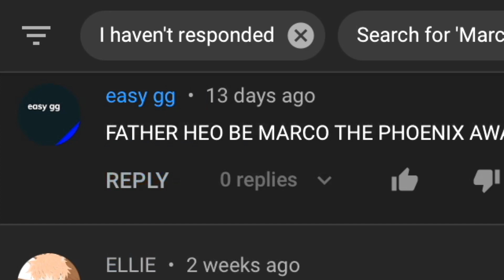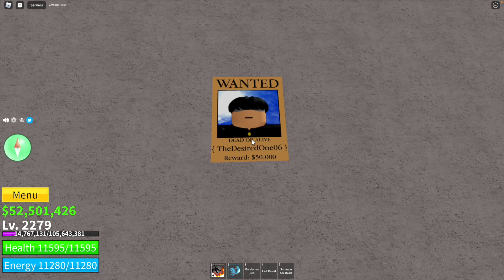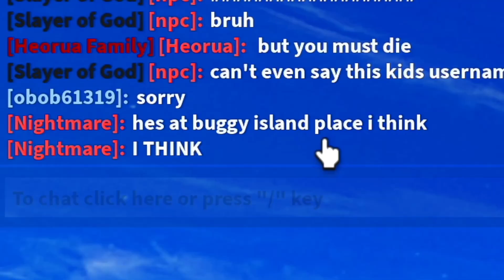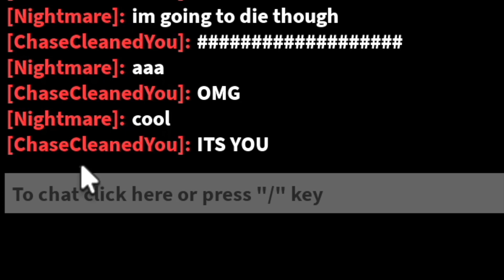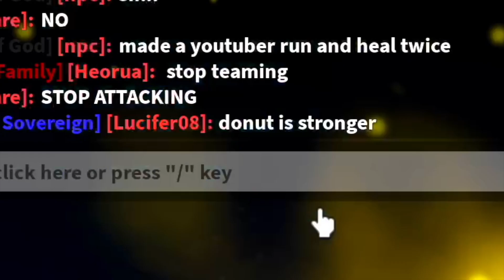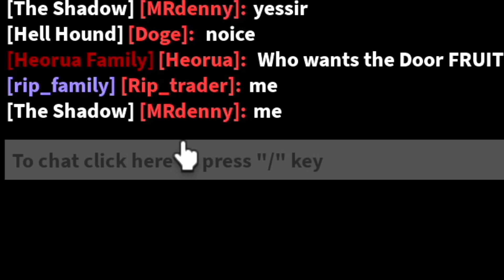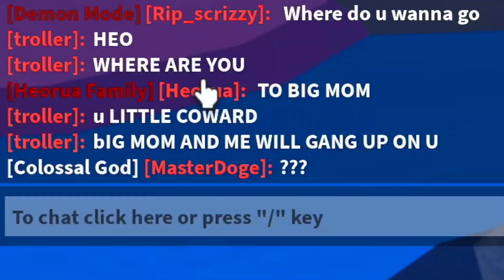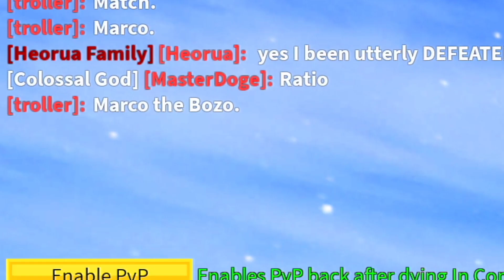I Became MARCO The PHOENIX For A DAY in Blox Fruits (PART 2) ROBLOX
Blox Fruits is a fun One Piece based game on Roblox.